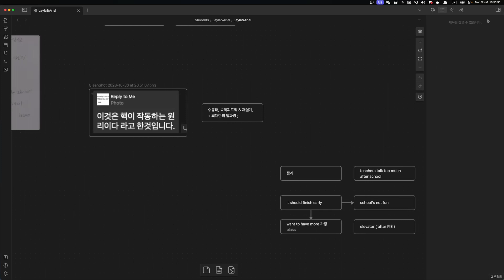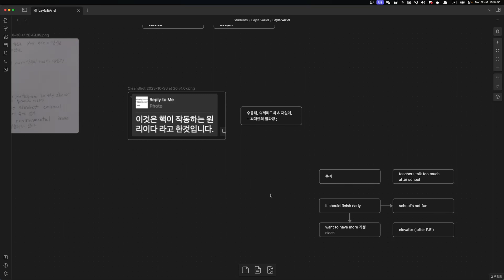Layla&Ariel 수업계획 2023 11 06 16 53 24